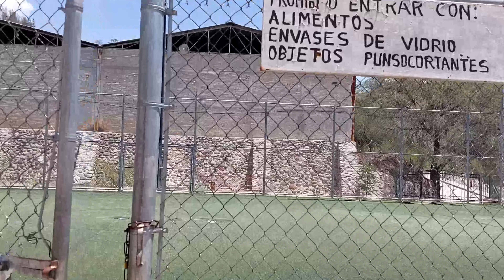Jardín de Álamos, Atarjea, Gto. bicentenario de la independencia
Un jardín (del francés jardín, huerto), es una zona del terreno donde se cultivan especies vegetales,​ con posible añadidura de otros elementos como fuentes o esculturas, para el placer de los sentidos.
El jardín de Álamos, Atarjea, Gto. es un ligar hermoso para descansar en familia a cualquier hora del día, ven y conócelo